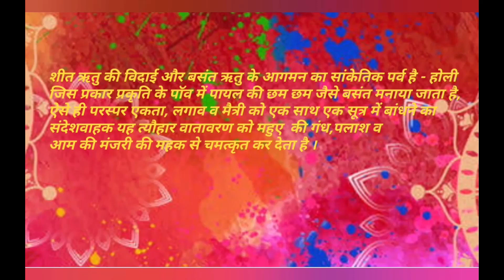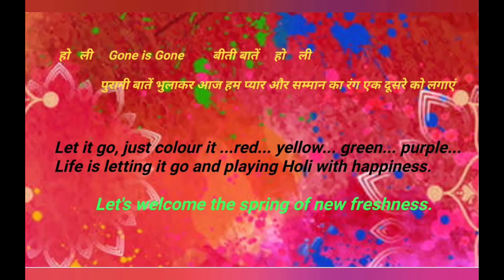Happy Holi - 2022 | Colour me Happy | Indian Festival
A very Happy Holi to all.